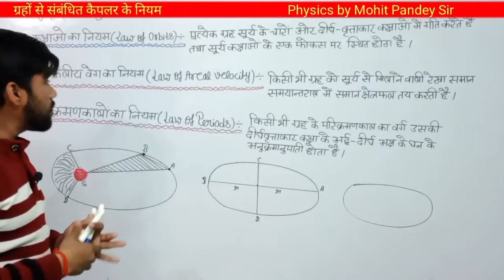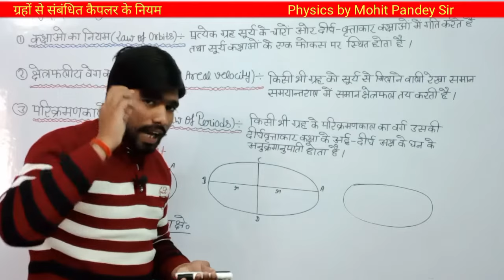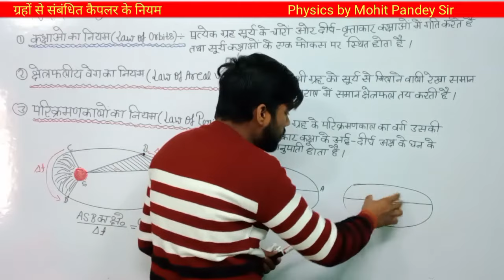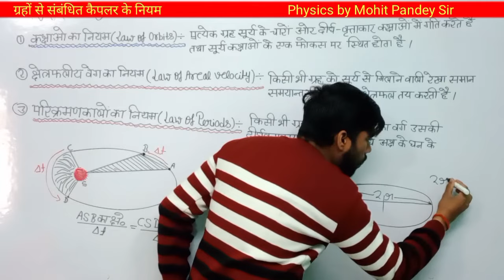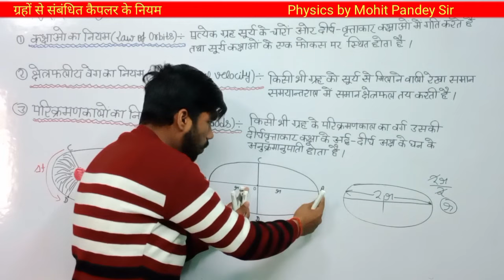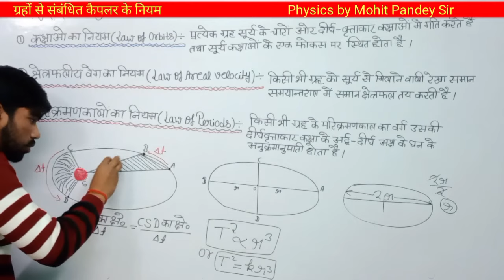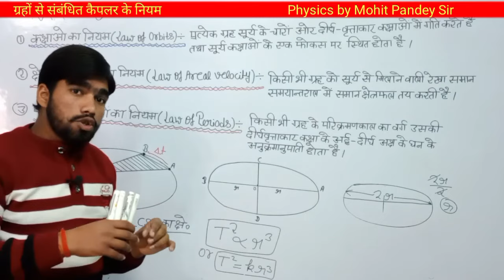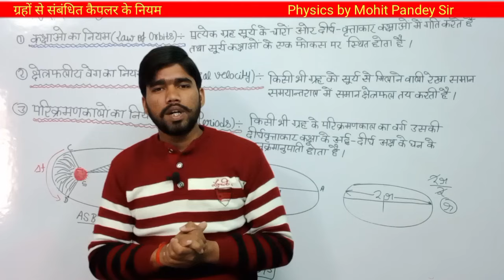ग्रहों से संबंधित कैपलर के नियम।। Kepler's law।। Physics by Mohit Pandey Sir